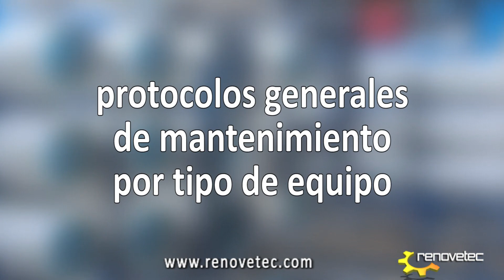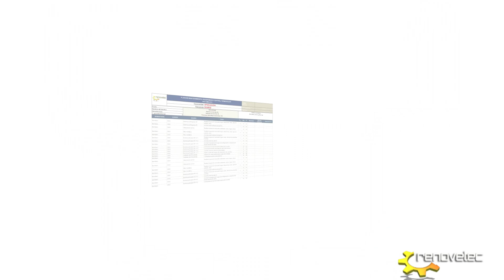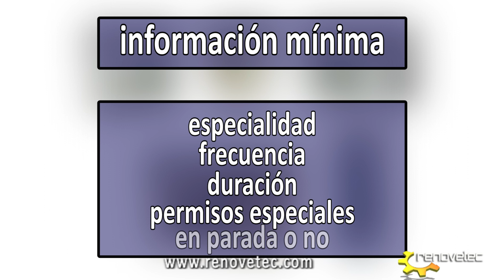VIDEOLIBRO INGENIERIA MANTENIMIENTO CAP6: EL PLAN DE MTO. BASADO EN PROTOCOLOS POR EQUIPOS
la metodología basada en la determinación de las tareas que componen el plan de mantenimiento a partir de las recomendaciones de los fabricantes tiene algunas ventajas, como la sencillez a la hora de determinarlas, pero también graves inconvenientes.